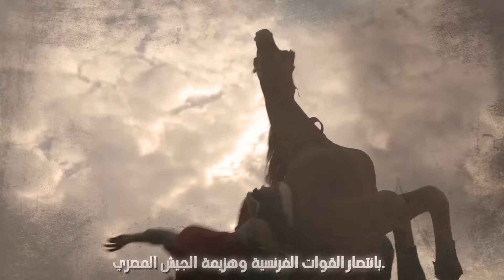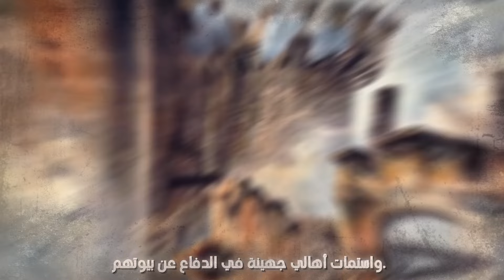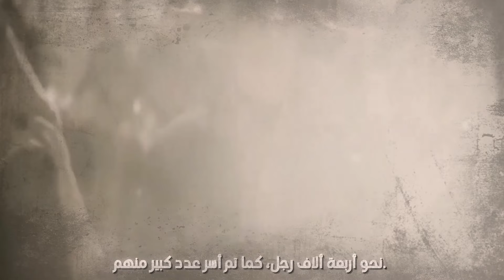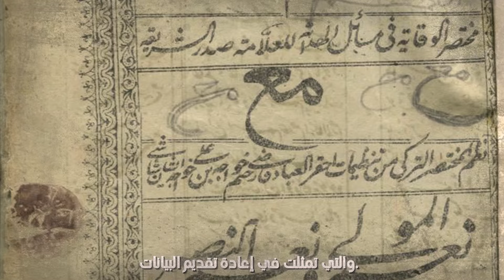وثائقي | نابليون بونابرت والحملة الفرنسية على مصر | الجزء الثاني | المجهر الوثائقية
الحملة الفرنسية على مصر هي حملة عسكرية قام بها الجنرال نابليون بونابرت على الولايات العثمانية مصر والشام (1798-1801م) بهدف الدفاع عن المصالح الفرنسية، منع إنجلترا من القدرة على الوصول للهند، وكذلك كان للحملة أهداف علمية. كانت بداية الحملة هي حملة البحر المتوسط (1798)، وهي سلسلة من المعارك البحرية شملت السيطرة على مالطا.

من الناحية العلمية، أدت الحملة إلى اكتشاف حجر رشيد، واضعة بذلك حجر الأساس لعلم المصريات. بالرغم من تحقيق بعض الانتصارات، ونجاح الحملة في البداية، إلا أن نابليون اضطر إلى الانسحاب بجيشه لعدة أسباب منها حدوث اضطرابات سياسية في فرنسا، النزاعات في أوروبا، وكذلك الهزيمة في معركة أبي قير البحرية.